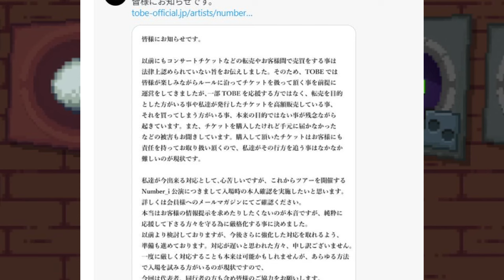【平野紫耀】【速報】滝沢秀明率いるTOBEがチケット転売に宣戦布告！本人確認厳格化でファンは歓喜！そのワケとは？Number_i思い切ってくれてそれを事前にお知らせしてくれてありがとうございます!